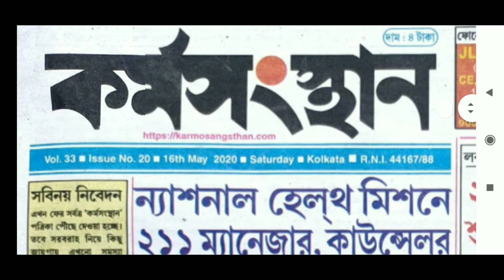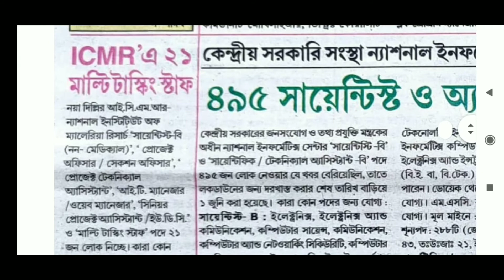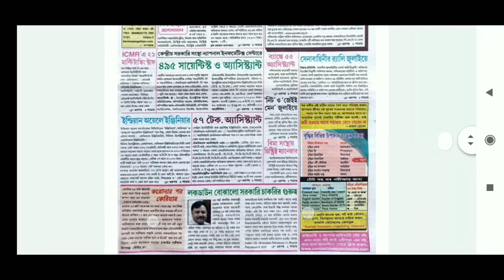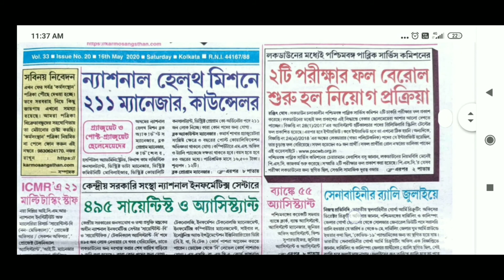16 may 2020 karmasangsthan paper,১৬ই মে কর্মসংস্থান পেপার,latest karmasangsthan paper, karmasangstha